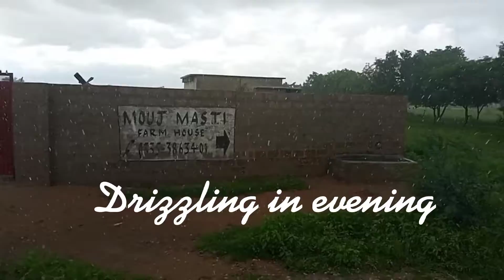Family Picnic 2022 at Classic Farm House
First family Picnic without my mother 😭😭😭